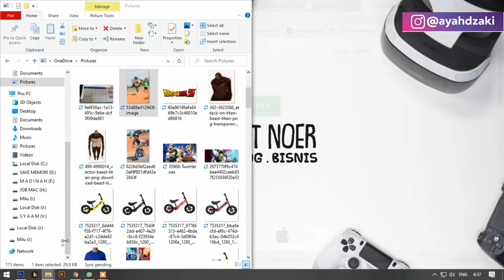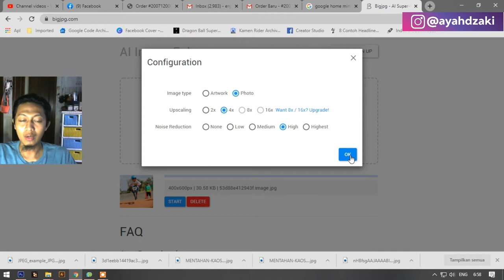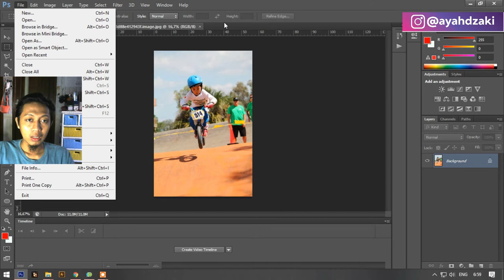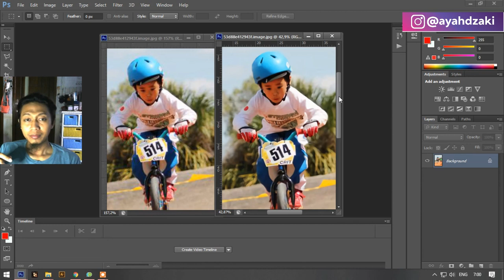CARA MEMPERBESAR KUALITAS FOTO DENGAN 1 CARA SAJA - Aplikasi GRATIS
Yok disimak yok, aplikasi Gratis ni wey!

Terima Kasih.